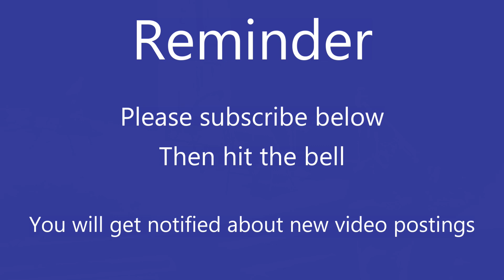Unity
Unity Weds Evening Service 10162019